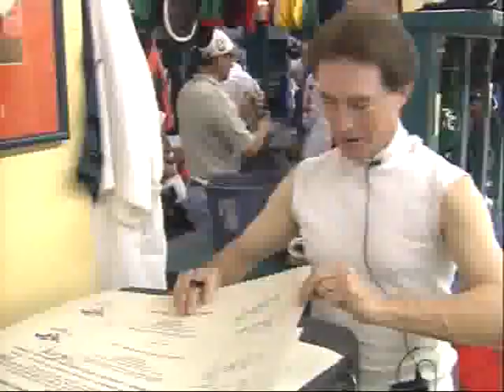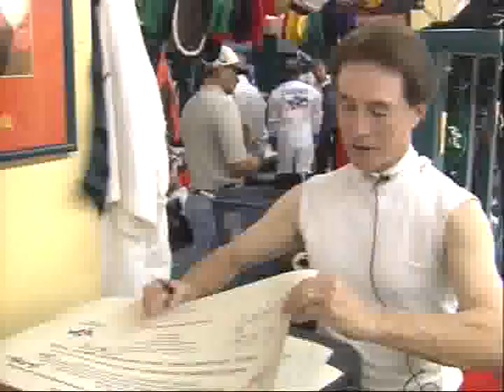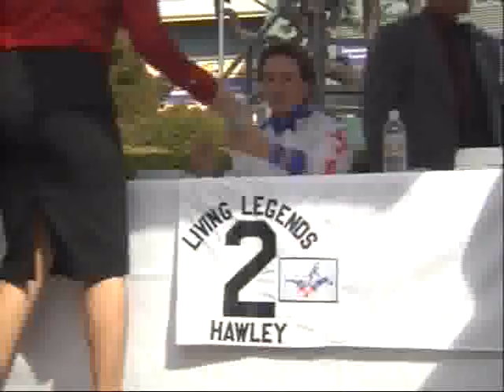Sandy Hawley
Legends 2008 Race and interview with Sandy Hawley